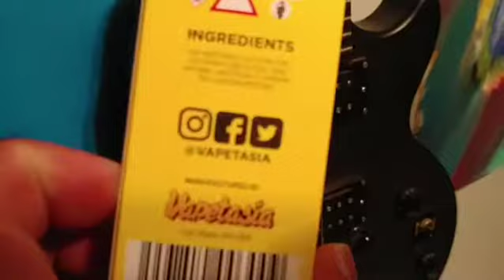One minute review- vapetasia Killer kustard Strawberry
I love this juice. Remember it's all subjective. What I love you might hate. With that said, the flavor is amazing and spot on. I love custard and strawberry and this is a perfect marriage. Thank you vapetasia for nailing it again. Check them out on Instagram @vapetasia and follow us @truemerchreviews
These are not paid reviews. I spent my own money.